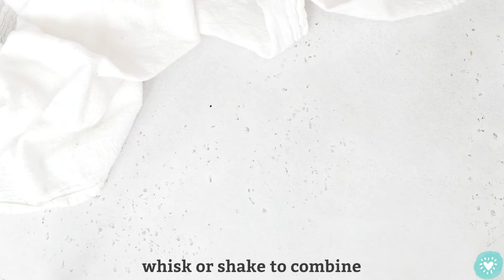Wild Rice Pilaf with Butternut Squash (Gluten-Free + Vegan)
Wild Rice Pilaf with Butternut Squash – This gorgeous wild rice pilaf recipe is made with butternut squash, pecans, cranberries, and more! (Gluten-Free + Vegan)